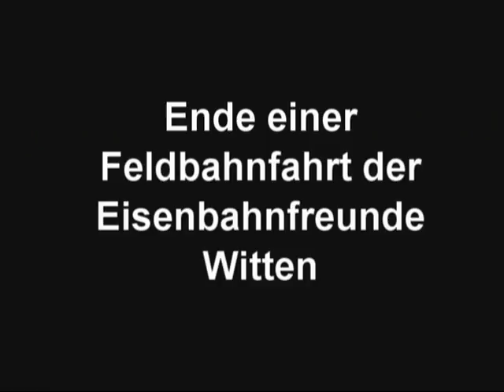EFW auf Feldbahn Freistatt 2005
Eisenbahnfreunde Witten unterwegs auf der Feldbahn Freistatt im Rahmen eines Niedersachsen-Ausflugs im Jahr 2005